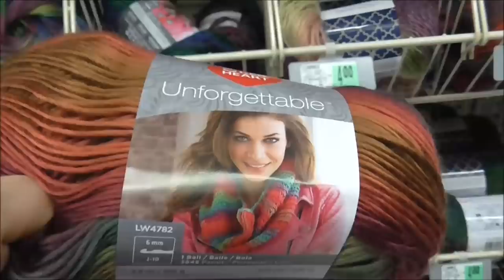10-13-17 A Normal Day (For Us)